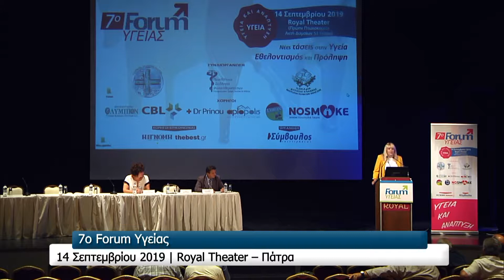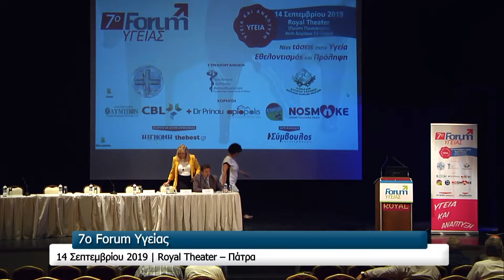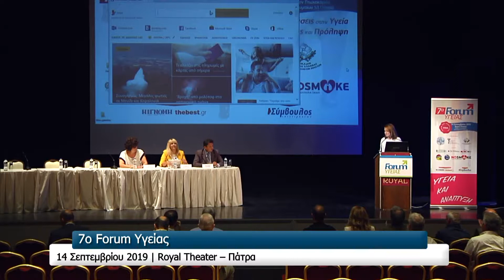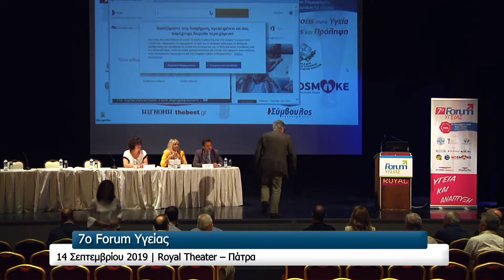Πάτρα | 7ο Forum Υγείας - Έναρξη, Χαιρετισμοί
Χαιρετισμοί διοργανωτών
- Παναγιώτης Γιαλένιος Εκδότης «Σύμβουλου Επιχειρήσεων»
- Άννα Μαστοράκου Πρόεδρος Ιατρικού Συλλόγου Πατρών
- Αμαλία Παπαδοπούλου Πρόεδρος Περιφερειακού Τμήματος Αχαΐας & Ηλείας του Πανελλήνιου Συλλόγου Φυσιοθεραπευτών

Χαιρετισμοί Φορέων
-Εκπρόσωπος Υπουργείου Υγείας*
-Εκπρόσωπος Υπουργείου Επικρατείας και Ψηφιακής Διακυβέρνησης*
-Εκπρόσωπος Τμήματος Υγείας ΣΥΡΙΖΑ*
-Εκπρόσωπος Τμήματος Υγείας ΚΙΝΑΛ*
-Εκπρόσωπος Τμήματος Υγείας ΚΚΕ *
-Κώστας Πελετίδης, Δήμαρχος Πατρέων
-Χαράλαμπος Μπονάνος Αντιπεριφερειάρχης Π.Ε Αχαΐας
-Γιάννης Καρβέλης, Διοικητής 6 ης ΥΠΕ
-Εκπρόσωπος Ιατρικής Σχολής Πανεπιστημίου Πατρών
-Βουλευτές Αχαΐας*